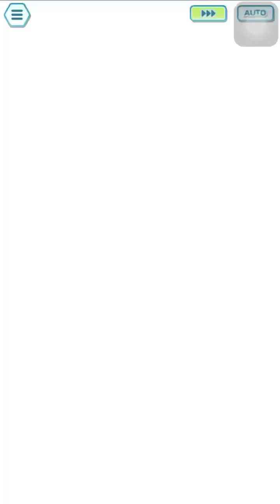EX 5/5 Caitlin Solos Latios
Solo: (0:00)
Lucky Skill: (4:42)
Grid: (4:44)